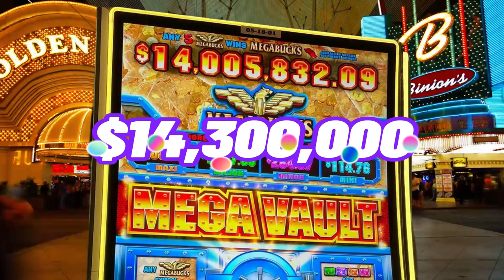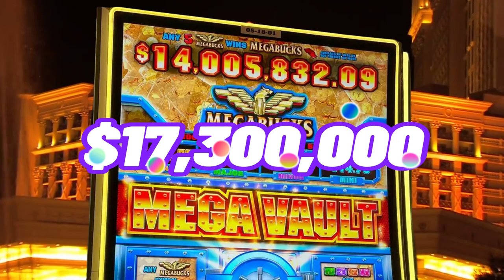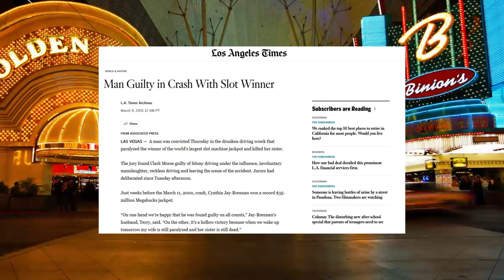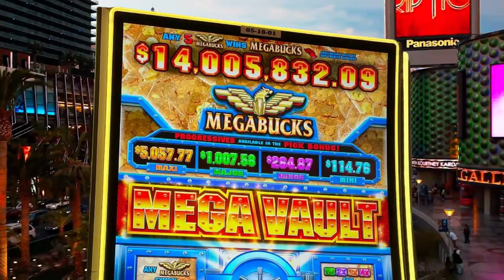Biggest Slot Wins in Vegas History! Megasbucks Millions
Ready to hear the craziest slot machine wins in Las Vegas history? In this video, we’ll count down the biggest jackpots ever won in Sin City!